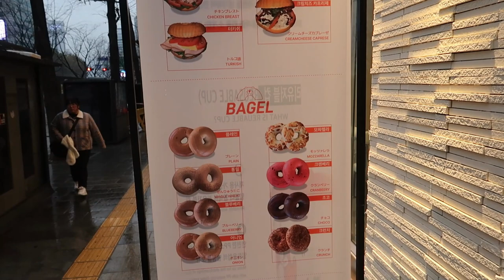Seoul Day 2: Coex Fun! Aquarium, Library, Mall Magic | Military Family Vlog | Vlog 89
Join us on our second day in Seoul, South Korea! Breakfast vibes, Coex Aquarium wonders, Starfield Library charm, and Mall adventures. Watch as our military family explores the heart of this vibrant city!

Free Music for Videos 👉 Music by oh, the joy. - 10pm in montreal
Free Music for Videos 👉 Music by Eli Lev - Be Your Someone